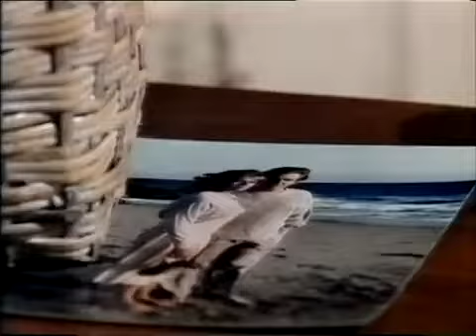Santa Barbara - Episode 390 (englisch)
Masons Geburtstagsgeschenk für Mary.